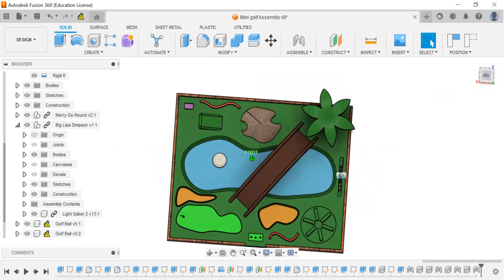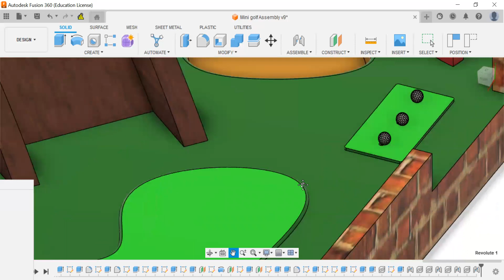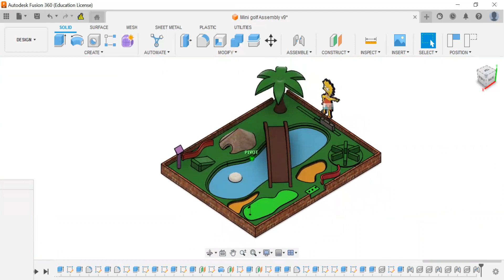Completed Mini Golf Course